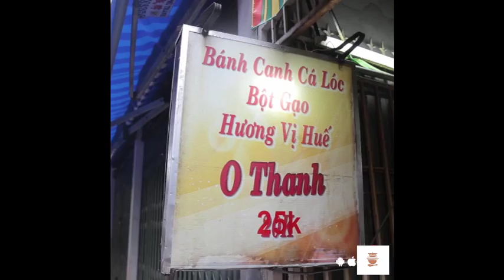Street Food | Super Delicious Noodle Fish Through Vietnamese culture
Street food is ready-to-eat food or drink sold by a hawker, or vendor, in a street or other public place, such as at a market or fair. It is often sold from a portable food booth, food cart, or food truck and meant for immediate consumption. Some street foods are regional, but many have spread beyond their region of origin. Most street foods are classed as both finger food and fast food, and are cheaper on average than restaurant meals.

According to a 2007 study from the Food and Agriculture Organization, 2.5 billion people eat street food every day.